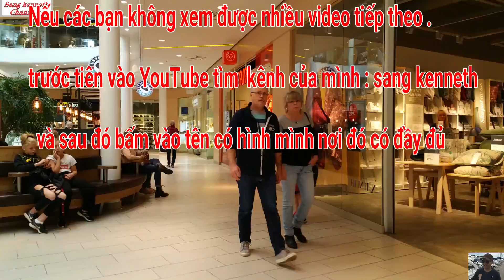Khu trung tâm mua sắm Erikslund Västerås nước Thuỵ Điển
xem Khu trung tâm mua sắm Erikslund Västerås nước Thuỵ Điển
Có rất nhiều tiệm